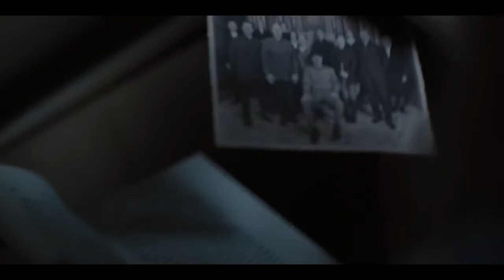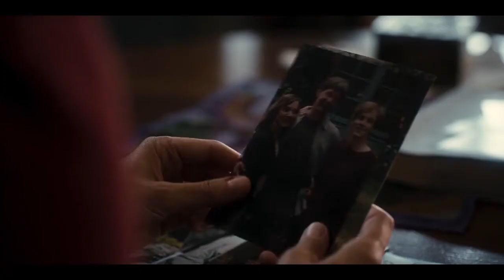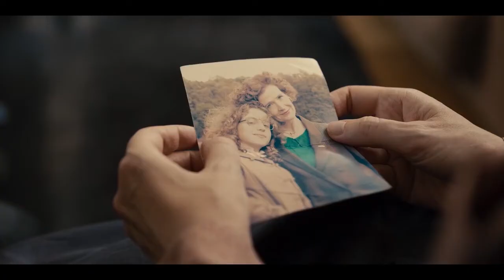Dark (Season 2 - Cast reacts to family photos) - (RY X - Thunder OST)